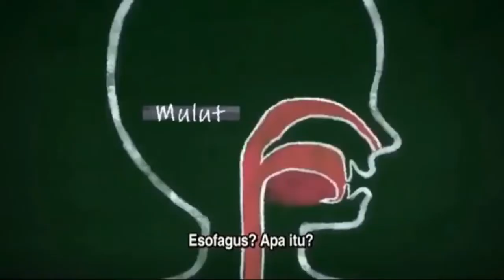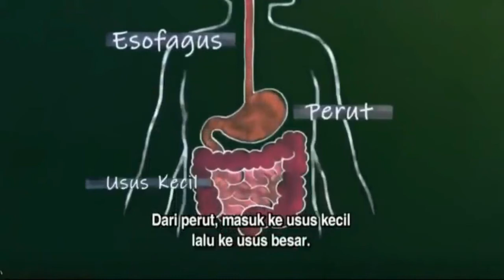terbaru upin ipin dan tiruan jarjit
vidio ini dibuat sebagai hiburan tiruan jarjit berpantun mencoba menyenangkan adik-adik dan teman semua, dari tingkah lucu upin ipin dan kawan-kawan, upin ipin terbaru 2022